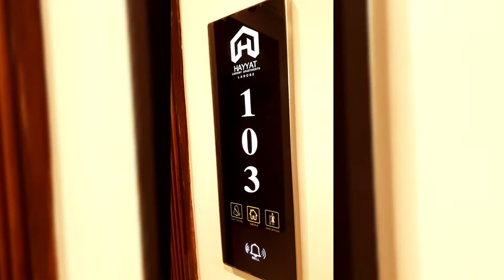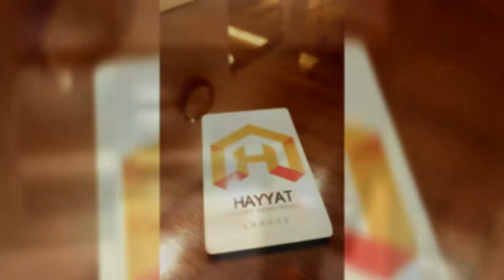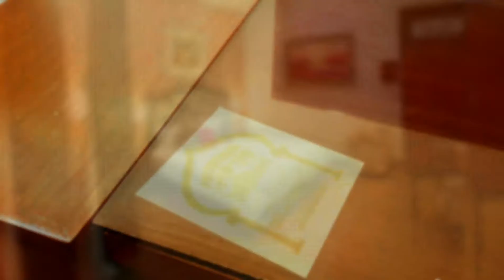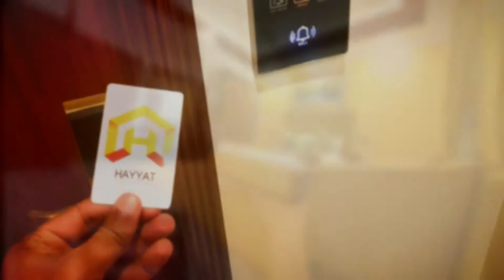Hotel in Lahore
Lahore Hotel Hayyat Apartments